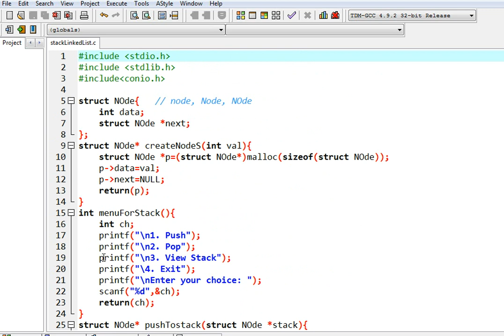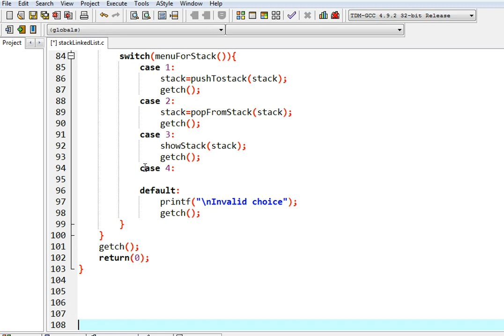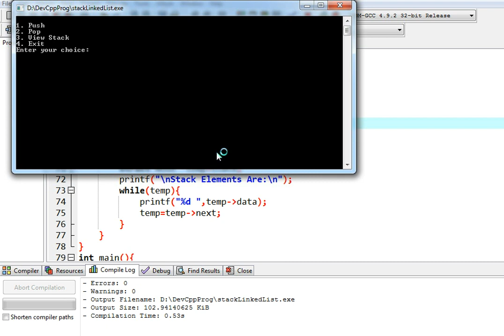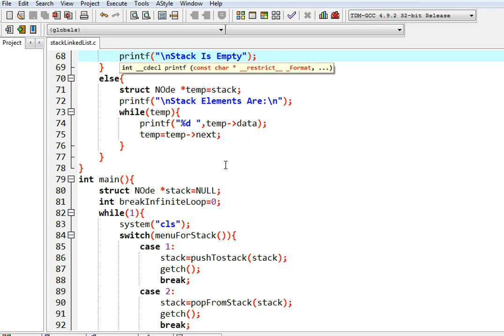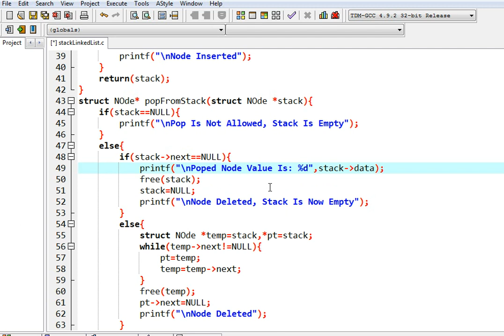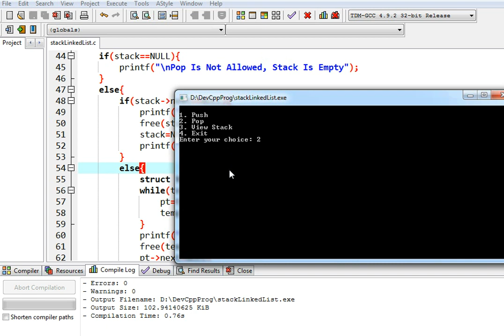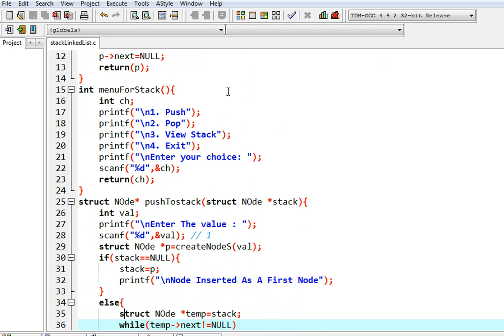stack implementing using linked list | executing the program , code demo | part 7